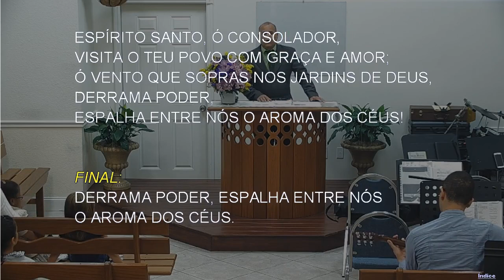441 - ESPÍRITO SANTO, Ó CONSOLADOR